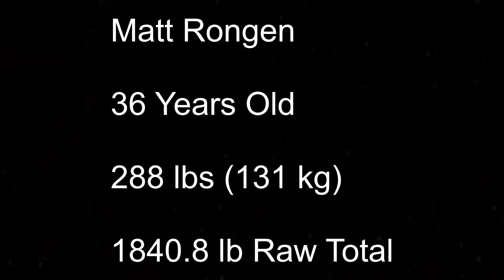Client Spotlight: Matt Rongen (1840.8 Raw Total @ 288)